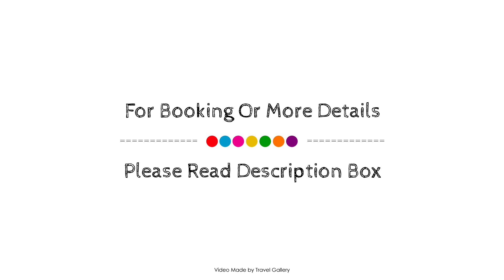Marti Beach Hotel, Kusadasi, Turkey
Searching For
1. Marti Beach Hotel - Kusadasi
2. Marti Beach Hotel - Kusadasi Virtual Tour
3. Marti Beach Hotel - Kusadasi Rooms
4. Marti Beach Hotel - Kusadasi Amenities
5. Marti Beach Hotel - Kusadasi Videos
6. Marti Beach Hotel - Kusadasi Offers
7. Marti Beach Hotel - Kusadasi Deals
Audio Credit:
Track Title: Blank Slate
Artist: VYEN